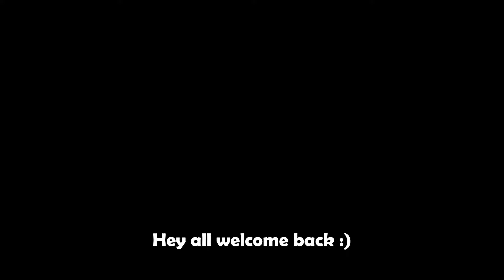I became an insect this time on Roblox [Playing Roblox Little World]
Yey another awesome minigame game :D

▶Song's used

[2nd]
Track Name : Vexento - Happy Robot
Song By : Vexento

▶Friends

▶Discord Servers

( Community Server by my friend )

▶ ¯\_(ツ)_/¯